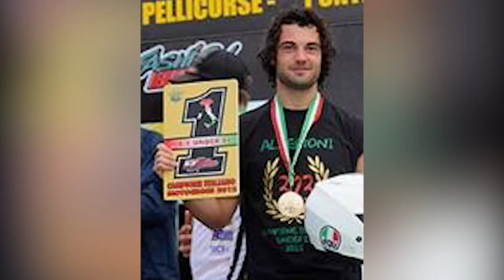Caso Martina Rossi, il Coni annulla anche la cerimonia di Arezzo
Annullata ad Arezzo la premiazione del Coni che doveva conferire  ad Alessandro Albertoni la medaglia d'argento per "meriti sportivi pregressi" nel campo del motociclismo.
Albertoni, è il ragazzo di Castiglion Fibocchi condannato in via definitiva a 3 anni per la morte di Martina Rossi in conseguenza di altro reato. La giovane ad appena 20 anni perse la vita cadendo da un dal balcone do hotel a Palma de Majorca, per sfuggire, secondo la verità processuale, ad uno stupro di gruppo.
Quando la notizia della premiazione di Albertoni è arrivata a Genova, i genitori sono rimasti basiti. "Bruno Rossi e Franca Murialdo mi segnalano che a distanza di nemmeno un anno da una condanna a 3 anni di reclusione – afferma l'avvocato aretino che he sempre suguito la famiglia Luca Fanfani - si può ricevere una benemerenza da del Coni per pregressi meriti sportivi. Il tutto alla presenza delle massime autorità locali nella sala dei Grandi della Provincia. Siamo rimasti tutti senza parole”.
"Non avevamo collegato quel nome a quei fatti – afferma il delegato del Coni Alberto Melis - abbiamo congelato la premiazione e rimandato il tutto a Roma”.
Nella tarda serata di ieri arriva la notizia. La cerimonia, fissata per sabato prossimo 10 settembre nel palazzo della Provincia di Arezzo, è stata annullata. Si terrà solamente la presentazione alla stampa di Viverelosport/Arezzoabilia.